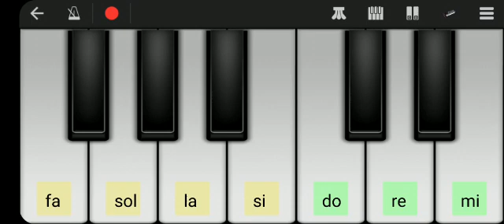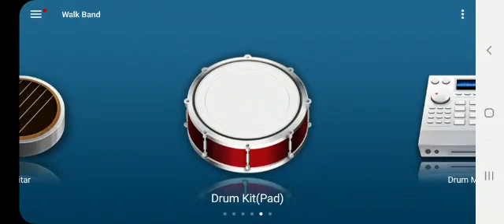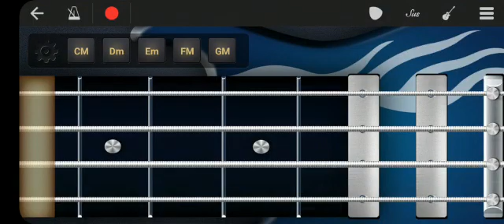Dhtctcggvrv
H gbukghdmrkdvt